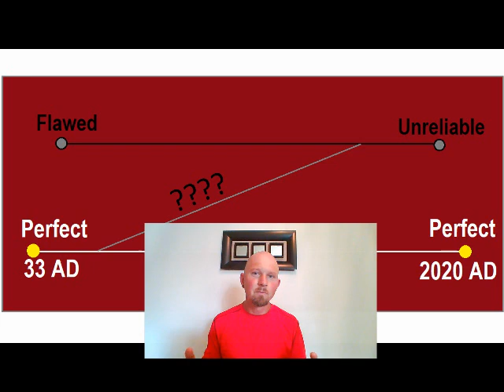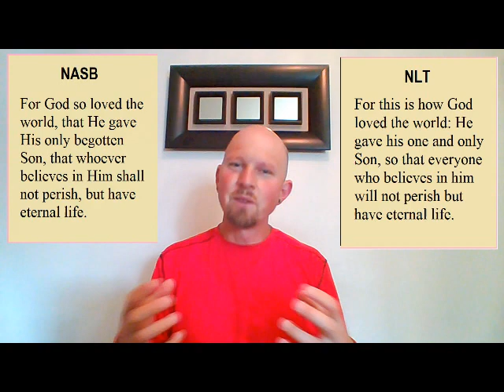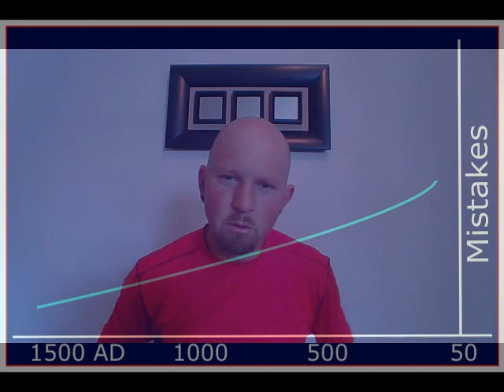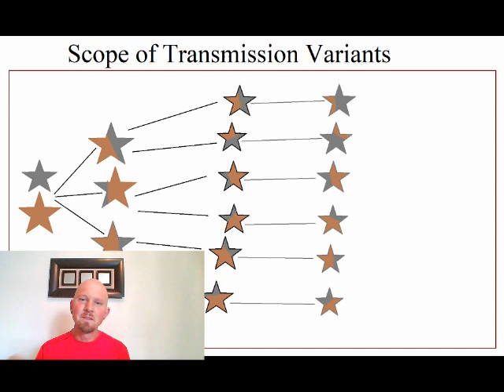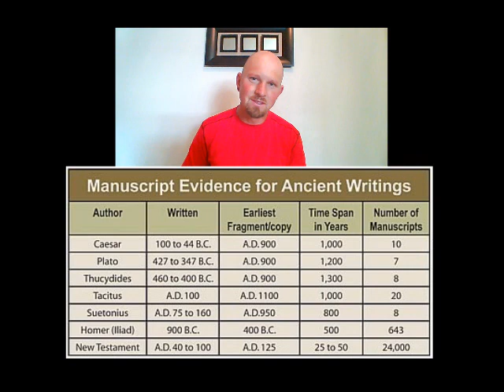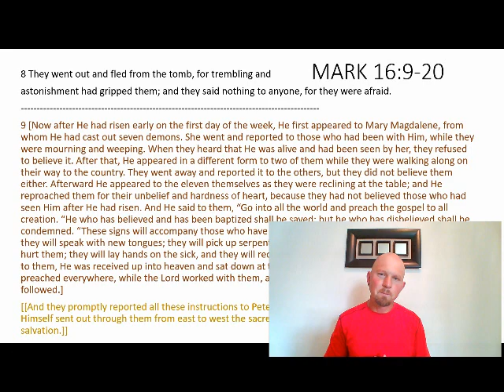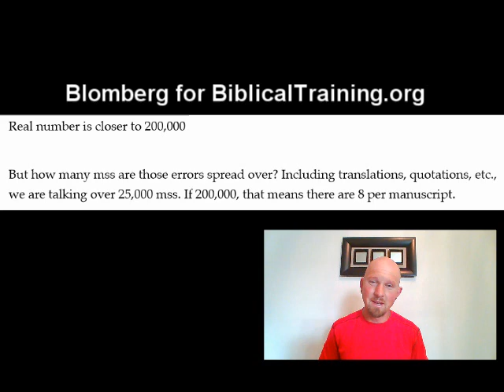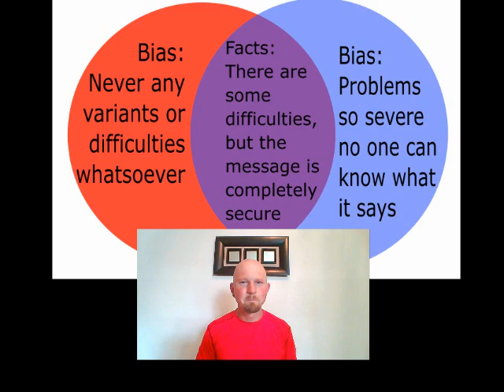Bible Reliability (Featuring Bart Ehrman and Daniel Wallace)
How reliable is the text of the Bible--especially the New Testament? Daniel Wallace and Bart Ehrman have basically the same evidence. Why, then, do they come to such different conclusions?
I look to establish the reliability of the Bible by examining flaws in Ehrman's claims. I also conclude that Wallace's claim for the textual reliability of the Bible is a much more reasonable conclusion based on the manuscript evidence.